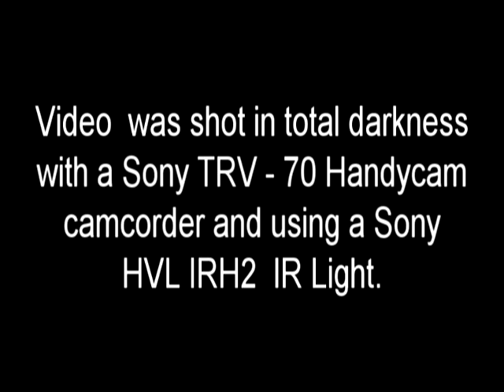infrared video of cat attack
Our cat was attacking the handy-cam camcorder lens cap in darkness as I was filming him in infrared. Cats are ruthless hunters and this kitten playfully attacking the lenscap is preparing for the time when he will bring death to mice in the middle of the night. Daytime look